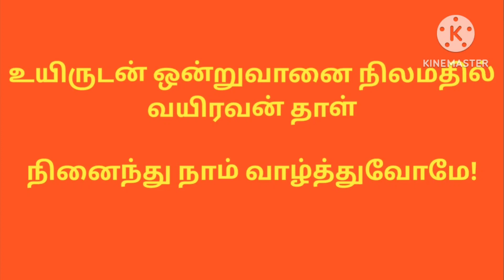Powerful mantra to get rid of Fear,Evil eye,Navagraha Dosha/பைரவர் ஸ்துதி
Regards
Raji